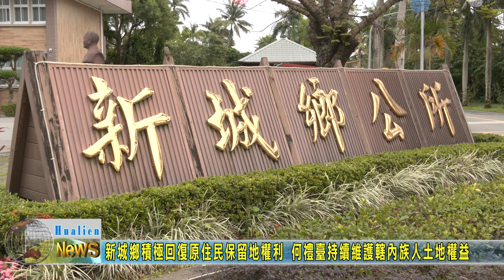20230313 04 新城鄉積極回復原住民保留地權利 何禮臺持續維護轄內族人土地權益